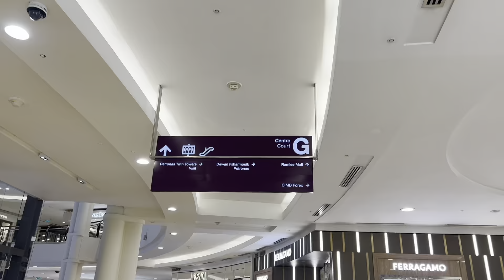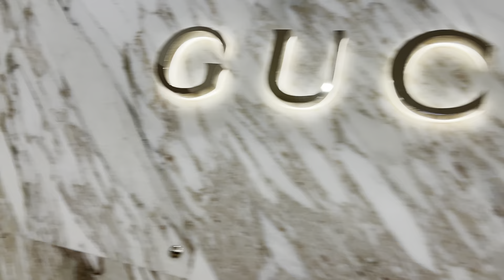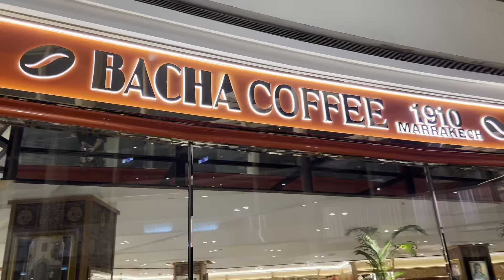M Vertica Residency & Twin Towers Visit Malaysia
Explore the luxurious M Vertica Residency and the iconic Twin Towers in Kuala Lumpur! Join our virtual tour to discover stunning amenities, modern design, and breathtaking views of this esteemed development. Experience vibrant city life, immerse yourself in rich Malaysian culture, and marvel at the Petronas Towers. Don't miss the chance to see the best of Kuala Lumpur!